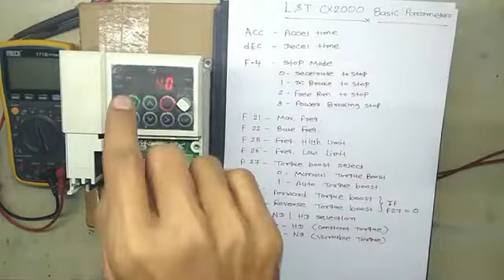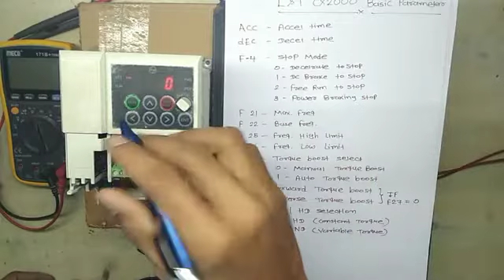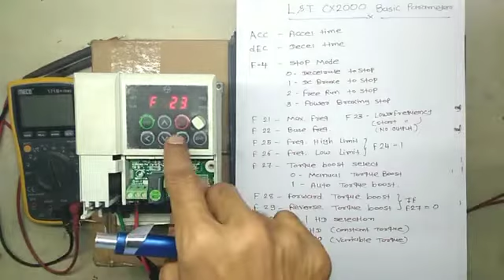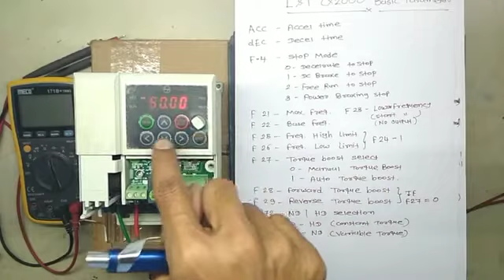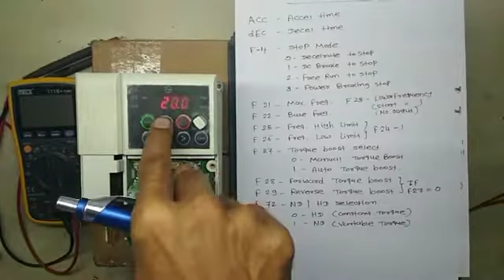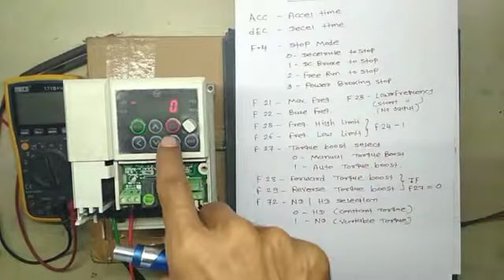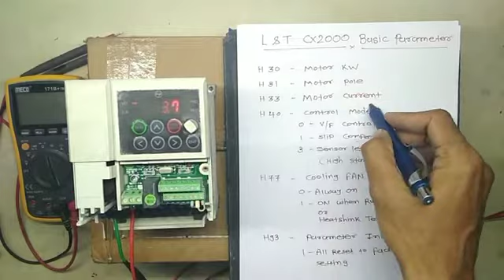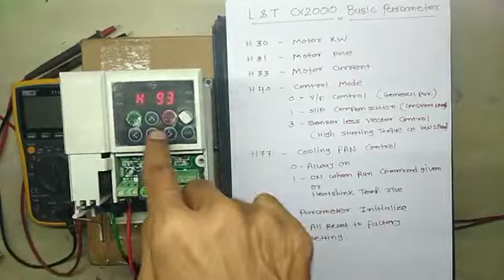l&t sx2000 vfd programming